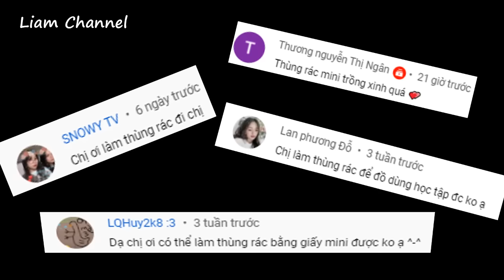Cách làm Thùng Rác Mini | How to Make a Mini Trash Used Cardboard | DIY Mini Trash | Liam Channel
Cách làm Thùng Rác Mini | How to Make a Mini Trash Can From Used Cardboard | DIY Mini Trash | Liam Channel
Liam mến chào các bạn, video này Liam hướng dẫn cách làm thùng rác mini để bàn. Thùng rác này chúng ta có thể để bàn học để bỏ các loại rác nhỏ như giấy vụn, rác khi gọt bút chì….Chúc các bạn làm thành công nhé!
Fanpage : Nơi tổng hợp các bài viết về Thủ công kênh Liam Channel ~

VÀ NHIỀU VIDEO HẤP DẪN  KHÁC TRONG KÊNH NỮA NHÉ…. CÁC BẠN VÀO KÊNH XEM NHA. ^^